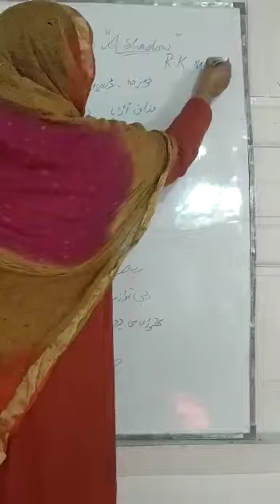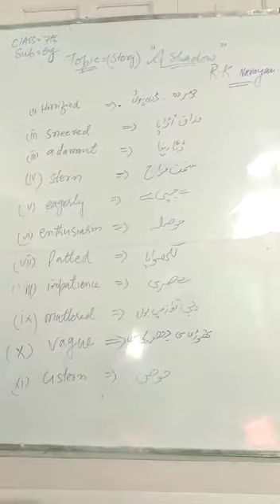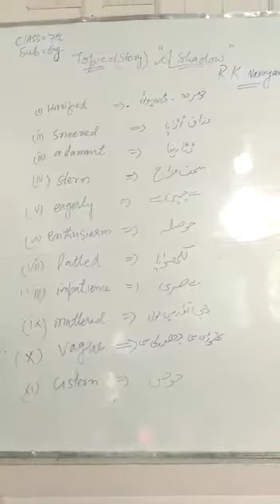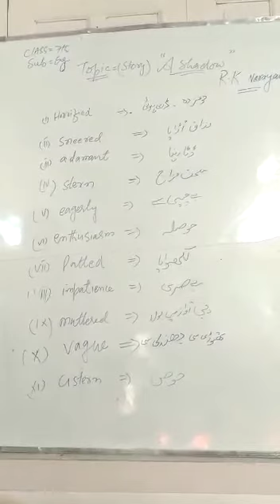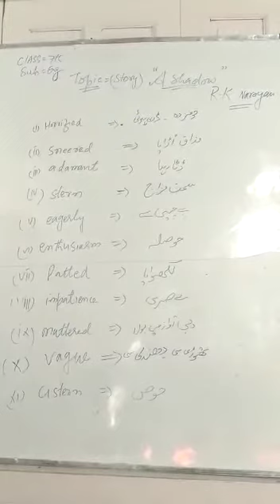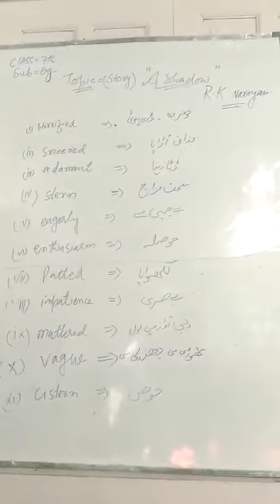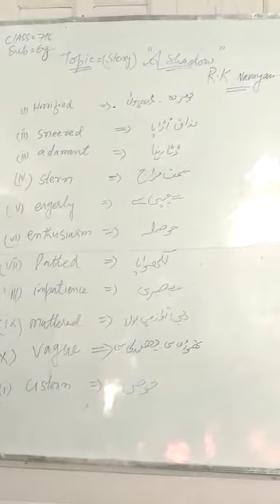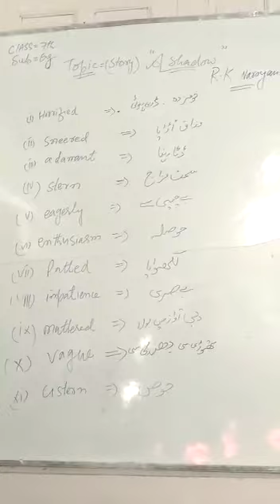Gen. Eng. 7th Topic Story "A SHADOW" Part 1